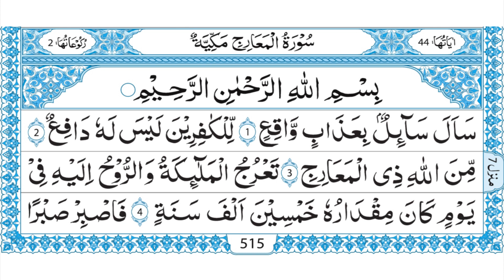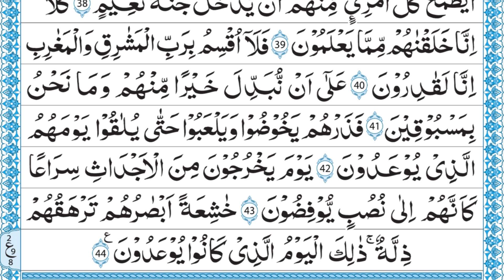70 SURAH MA'ARIJ ONLY ARABIC QARI MUHAMMAD AYUB FULL HD